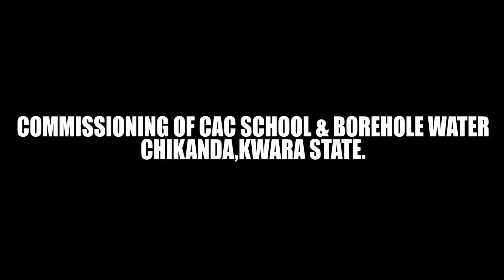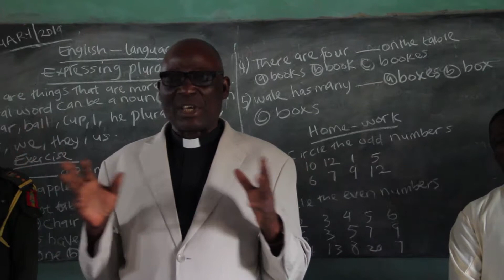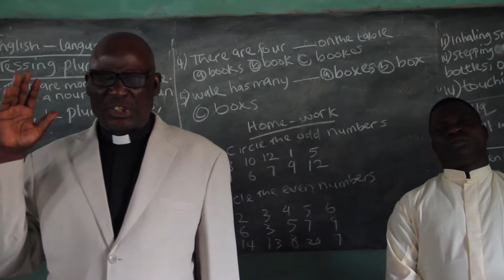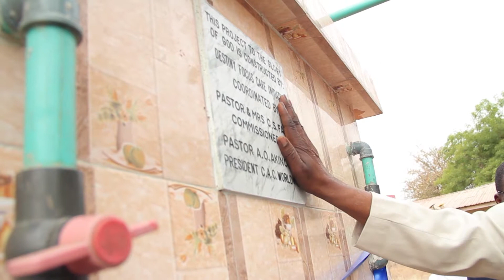CHRIST APOSTOLIC CHURCH TELEVISION-COMMISSIONING OF CAC SCHOOL AND BOREHOLE PROJECT @ CHIKANDA,KWARA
CAC TV